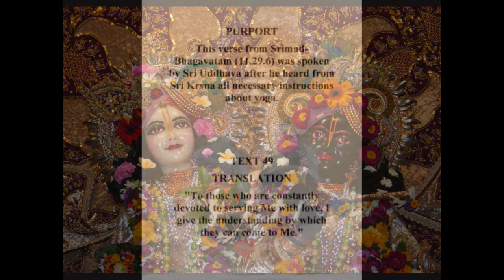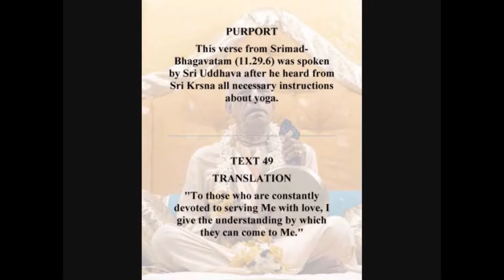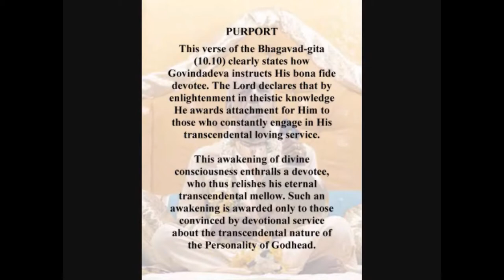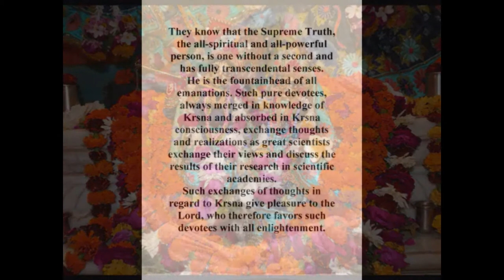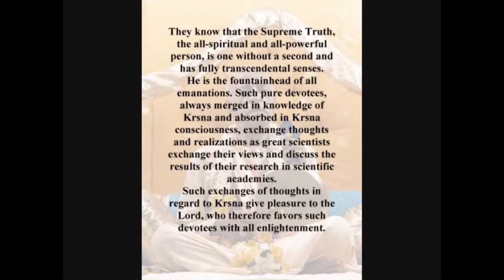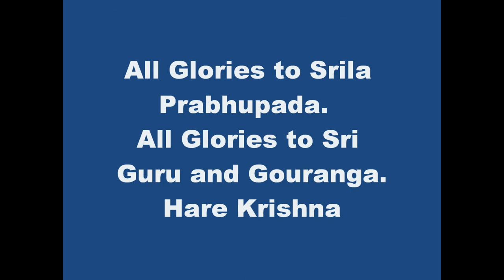Srila Prabhupada chanting japa and Adi Lila Chapter 1 verses - video 6